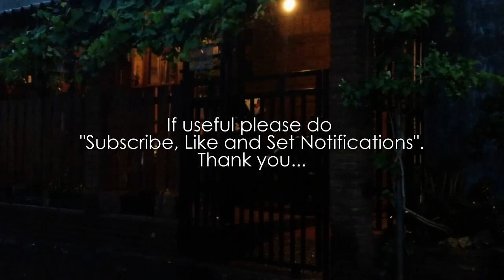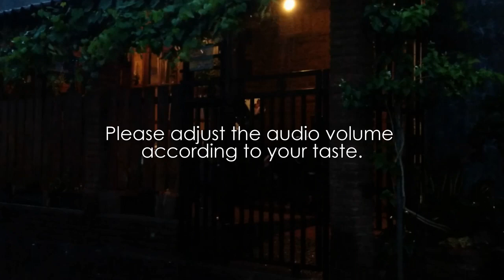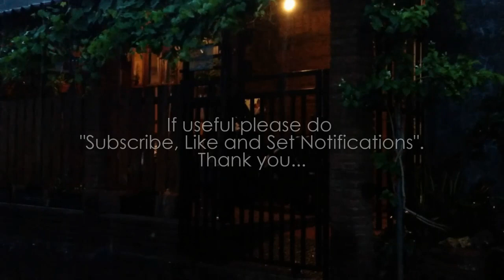Rain and thunder to sleep, the sound of rain and thunder at night to sleep | ASMR white noise. 🎧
Rain and thunder to sleep, the sound of rain and thunder at night to sleep
The sound of rain, lightning, wind, wildlife, a blend of nature that makes the atmosphere calm, nature presents the beauty of God for its creatures. Comfortable for every creature who hears it, beautiful for every creature who sees it, especially if we can be grateful for the blessings given by the Creator.

Sweet smiles and greetings are great encouragement for us.